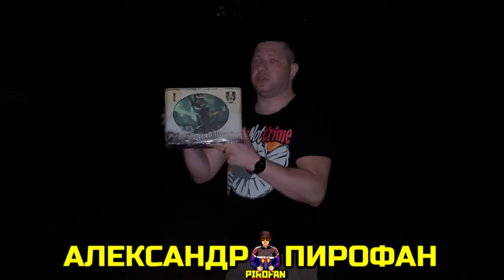TKPM815 Салют 35 СуперБольших залпов, фейерверк Эль Диабло 2023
- Класс салюта: ЛЮКС
- Калибр: 30мм =  1,25" дюйма
- Время действия: 65 секунд
- Высота выстрела: 30 метров
- Есть сертификат и гарантия от ПироФан